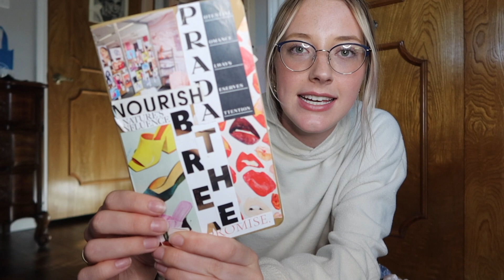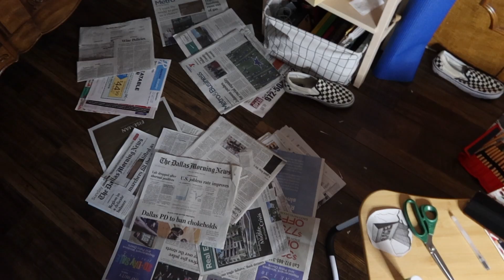DIY quarantine journal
Hello Jewells! In this video I show you guys my quarantine journal!

Moleskin Journal
DesignWorks Project Planner:
Muji Pens:

The camera I use, Canon G7x